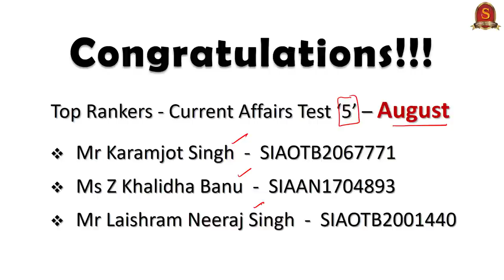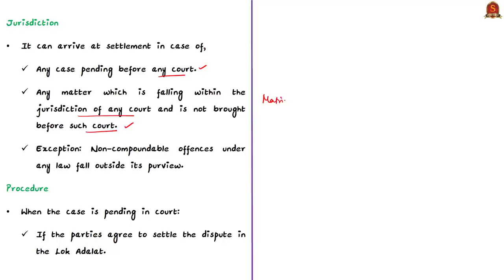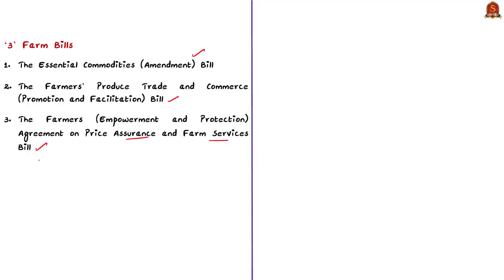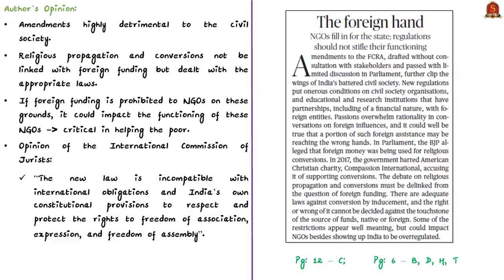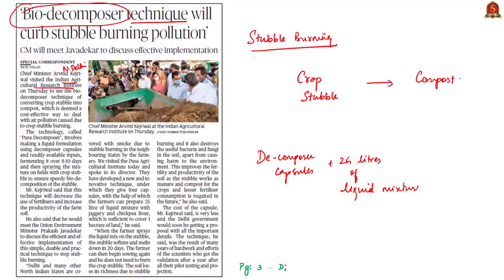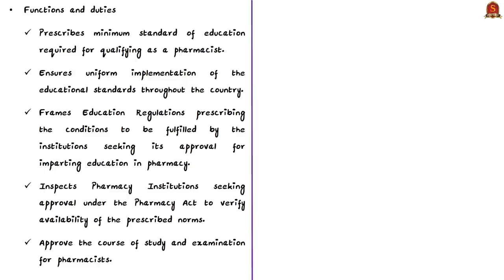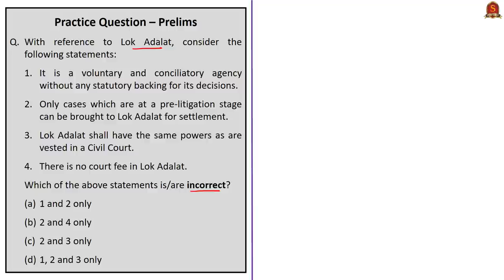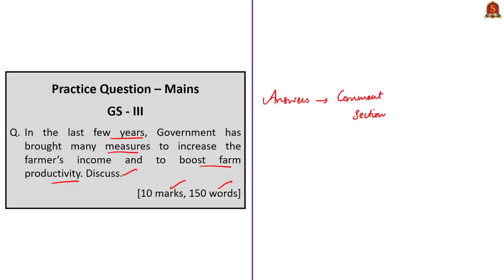The Hindu Daily News Analysis || 25th September 2020 || UPSC Current Affairs || Prelims & Mains 2020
►►Important Announcement - All India Online Free Mock Tests!!

►►Introduction - 0:00
►►List of Topics - 1:18
►►Time Stamping of news articles:
1. Odisha man moves Lok Adalat after failing to get Aadhaar card - 1:23
2. Will the farm bills benefit farmers? (OPED) - 05:41
3. The foreign hand (Editorial) - 14:44
4. FCRA Bill incompatible with international law - 18:40
5. Bio-decomposer technique will curb stubble burning pollution - 20:51
6. AWBI secy. warned of being forced to pay costs - 22:17
7. World Pharmacist Day (Advertisement) - 24:15
8. China cautious on G4 push for UNSC reforms - 27:11
9. IAF bought uncertified UAV engines at inflated prices: CAG - 28:30
10. Prelims Practice Questions - 29:10
          i. MCQ on Lok Adalat.
         ii. MCQ on International Commission of Jurists.
        iii. MCQ on Animal Welfare Board of India.
        iv. MCQ on Pharmacy Council of India.
►►MCQs based Topic Discussion:
11. India, Pak. trade charges at SAARC, CICA meets - 31:55
        v. MCQ on CICA.
12. Mains Practice Question - 33:43

Important topics such as LokAdalat FarmBills FCRA CICA Biodecomposing G4 AWBI CDSCO PharmacyCouncilofIndia are vividly discussed in UPSC Civil Services Exam Perspective in this video, with a special Practice cum Revision session in the end.